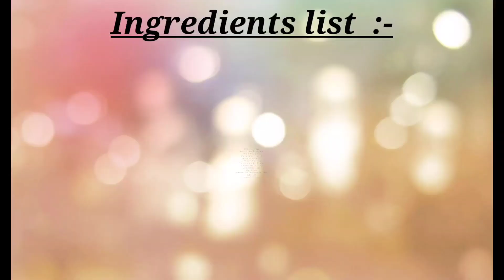दाल बनाने का ये तरीका देख लिया तो जिंदगी भर याद रहेगाRestaurants dal jaisa flavour Instant daltadka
Ingredients list:-
Chana dal -1 cup
Tuvar/Arhar dal -1/2cup
Masur dal-1/4 cup
Garlic cloves -10 to 12
Ginger -1 inch slice
salt -1Tsp
Coriander leaves

arhar dal recipe,arhar dal recipe in hindi,arhar ki daal recipe in hindi,Dal banane ki vidhi hindi mein me,Arhar dal banane ki vidhi hindi me,
Dal banane ka tarika,Dal tadka recipe in hindi,
Dal fry hindi